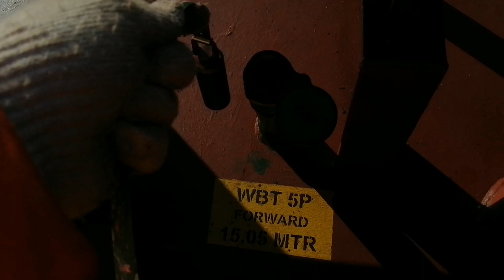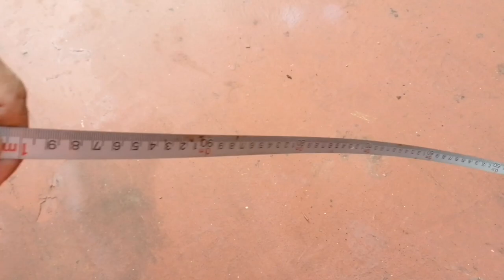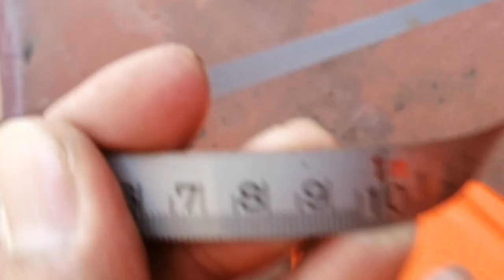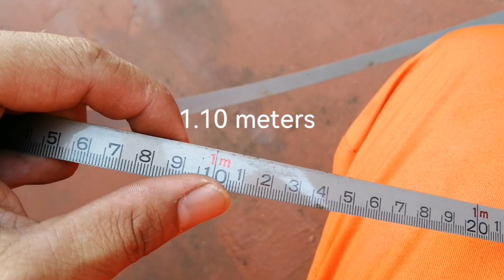Paano mag Sunda o mag Sounding sa barko, Able seaman jobs /seaman's life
Isa sa mga trabho ng able seaman sa barko ang pag Sunda o pag sounding ng tank. Example; fore peak tank, aft tank, water ballast tank, top side tank, gray water, fresh water tank, cargo bilge tank.

Maraming salamat po sa inyong supporta sa aking channel at walang sawang panunuod sa aking mga blog maraming maraming salamat po sa inyo mga Karelax
Stay safe and God bless All😇